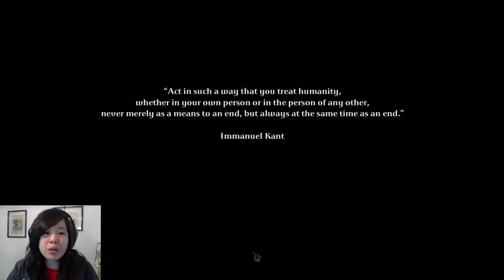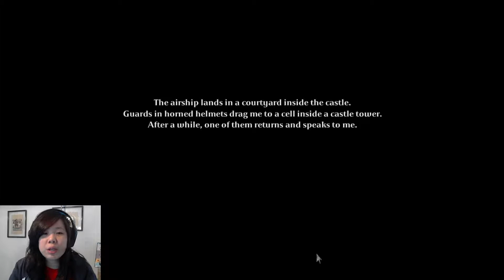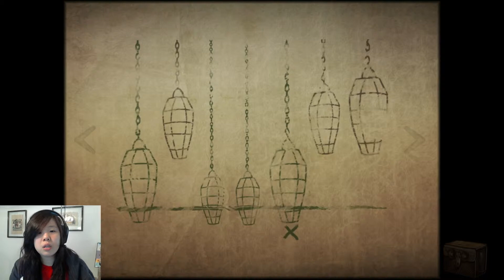Tormentum | Ep. 1 | I collect bones for funsies. I'm not weird!!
Tormentum was funded via Indiegogo and it is a horror point-and-click puzzle game. You play as a man who does not remember his past, only a puzzle memory of a statue, seeking to escape the prison built for sinners.

The game goes live on March 4th, so mark it on your calendars!